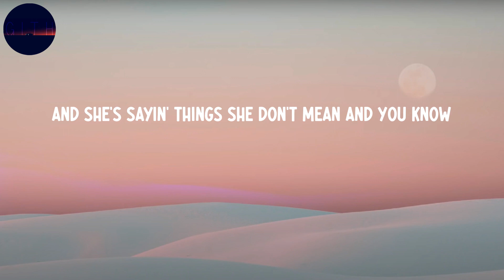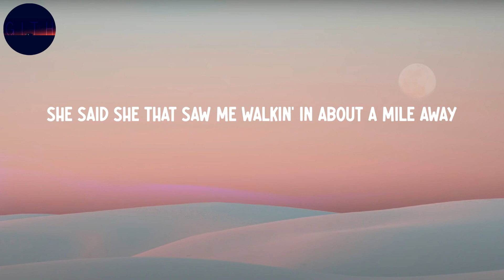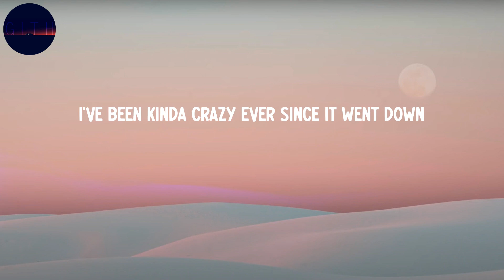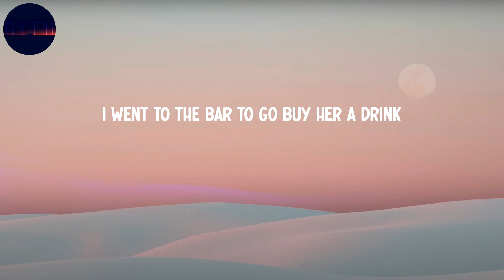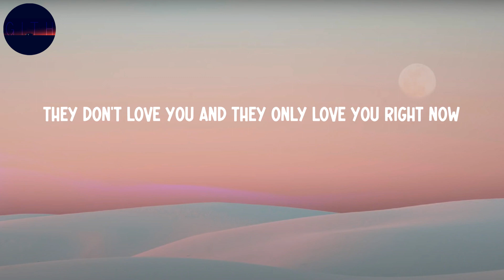Lil Durk - Broadway Girls (feat. Morgan Wallen) (Lyrics)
Lil Durk - Broadway Girls (feat. Morgan Wallen)

Lyrics:
2 AM at a Broadway bar
Two Bud Lights deep
And she's sayin' things she don't mean and you know
If I was smarter, I'd have stayed my ass at home
(Leave 'em alone, leave 'em alone)
Them Broadway girls alone
She ridin' a bull like cars
She usually don't cool with stars
And find me somethin' I can take back to my hometown
Oh
But I told 'em that I'm savage
They just tryna tell me